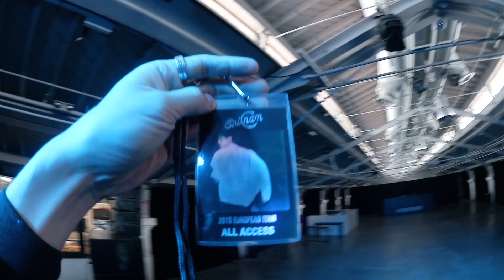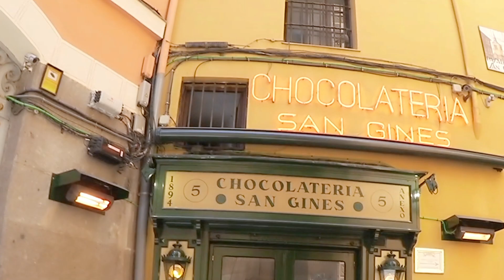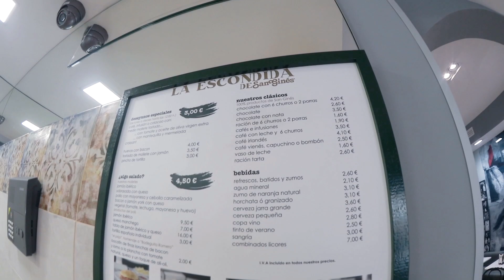VLOG | ENG) 에릭남의 브이로그 #4 in 마드리드 - Eric Nam in Madrid and Lisbon VLOG EricNamEurope2019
Eric Nam - Love Die Young is out now.

In this episode, the World’s Best Vlogger - Eric Nam - visits Time Out Market in Lisbon and makes his way to Madrid for show #2 of his 2019 European Tour, but most importantly to speak poor Spanish and delight in churros. Enjoy this amazing and equally embarrassing content. You’re Welcome. EricNamEurope2019 EricNam 에릭남 에릭남 VLOG